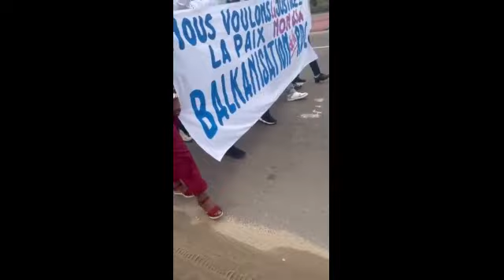AGRESSION RWANDAISE: LES CATHOLIQUES, LES CHRÉTIENS DS LES RUES A KINSHASA ET EN PROVINCES..04/11/22